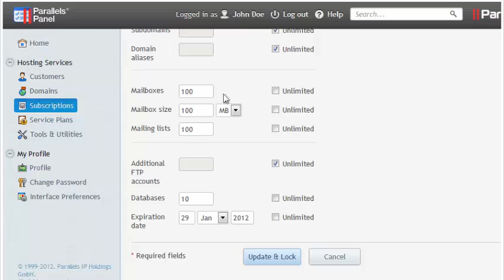How to change a subscription's Expiration Date in Plesk 11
How to change a subscription's Expiration Date in Plesk 11, Web Hosting Video Tutorial, Plesk Video Tutorial, Plesk 10, Plesk 11